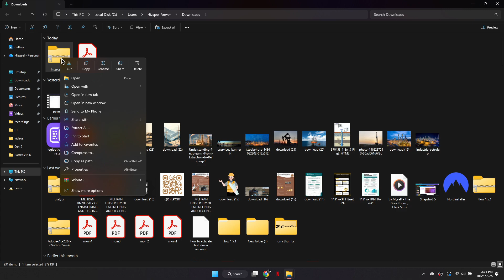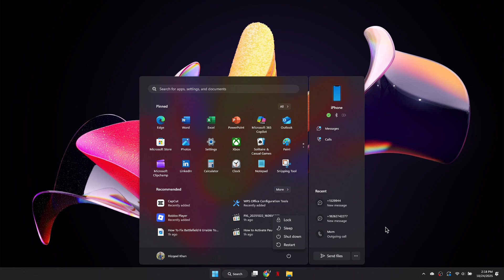Battlefield 6 Error - This software cannot be used at the same time as the game (EASY FIX)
In this video, I’ll show you how to fix the Battlefield 6 error — “This software cannot be used at the same time as the game.” Follow this easy step-by-step guide to identify conflicting apps, disable overlays, and get Battlefield 6 running smoothly without interruptions.